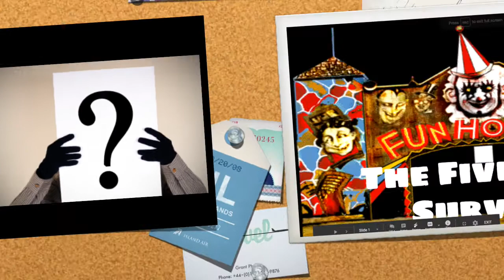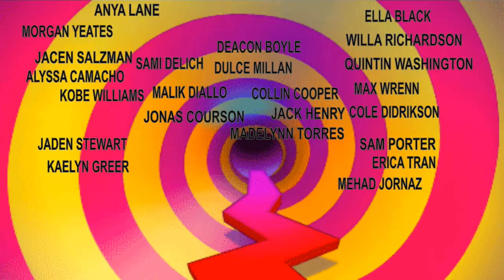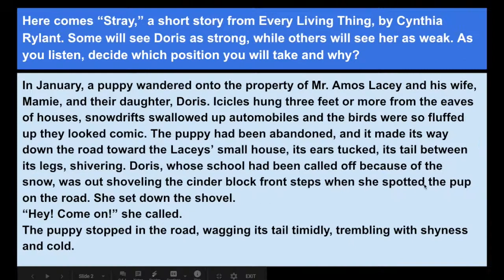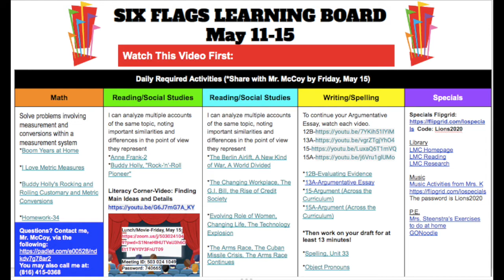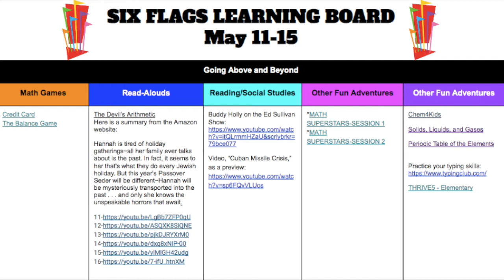39 Six Flags Virtual Learning